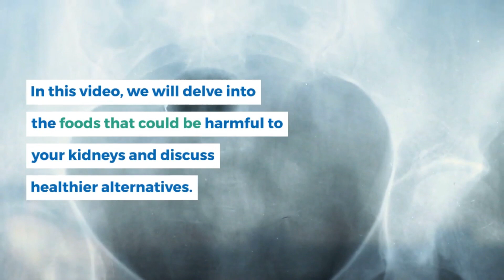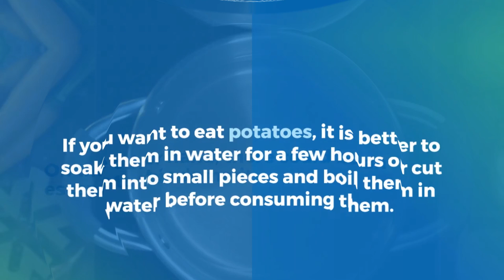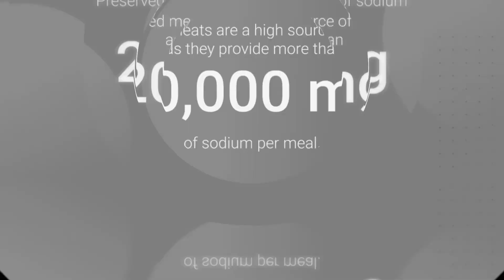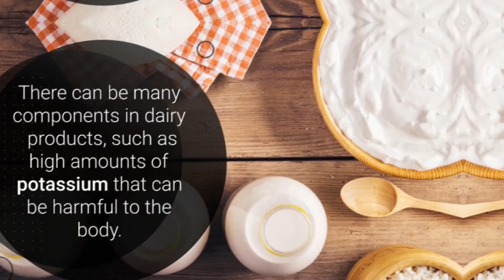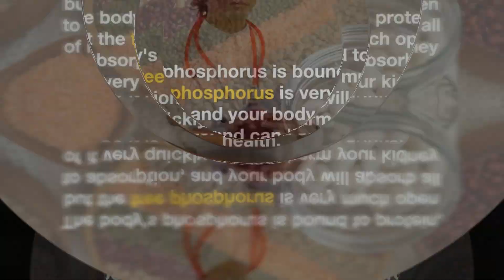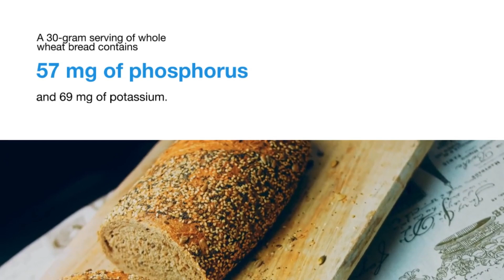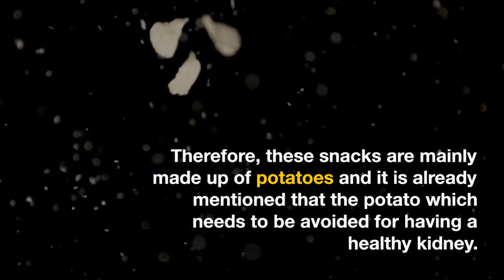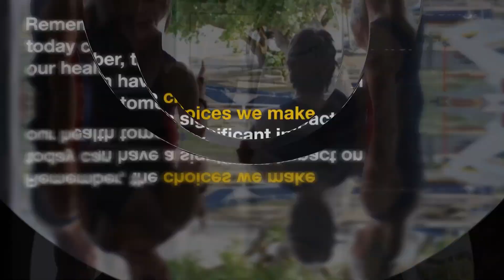Nourish Your Kidneys || 20 Foods to Avoid for a Healthier Lifestyle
Healthy Diet
20 Foods That Are DESTROYING Your Unhealthy Kidneys || Healthy Diet

In this informative video, we delve into the world of kidney health, uncovering 20 common foods that could be wreaking havoc on your kidneys. Discover the culprits behind kidney damage and learn how to make mindful choices to support a healthier renal system. Join us on a journey towards optimal well-being as we explore the importance of a kidney-friendly diet and provide practical tips for incorporating nourishing alternatives. Don't let these foods destroy your kidneys – empower yourself with the knowledge to make informed and positive dietary choices today!